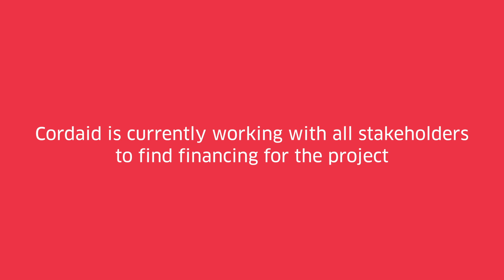Developing a community of change in Hout Bay, Cape Town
Hout Bay, a community in Cape Town, is, like other parts of the city, divided into neighborhoods of different incomes, races and degrees of housing formality. There is a curious but very fragile sense of camaraderie and community present among residents of these neighborhoods. Cordaid's aim is to improve social integration, the uncontrolled expansion of informal housing, the limited opportunities for socio-economic development, localized pollution and the negative human and environmental health implications of these complex and interlinked urban issues.